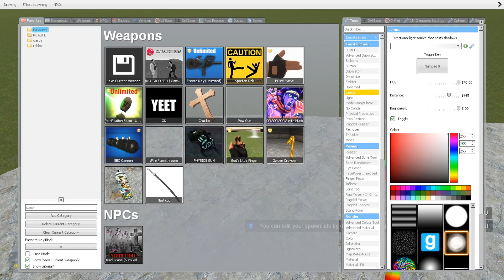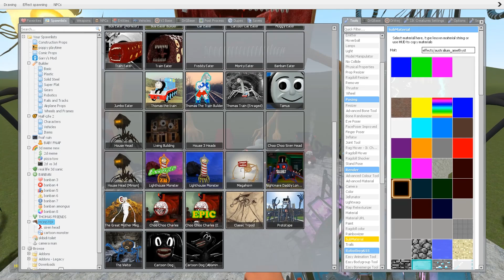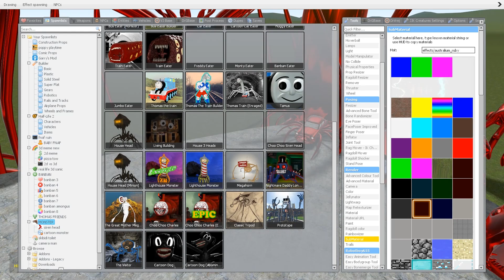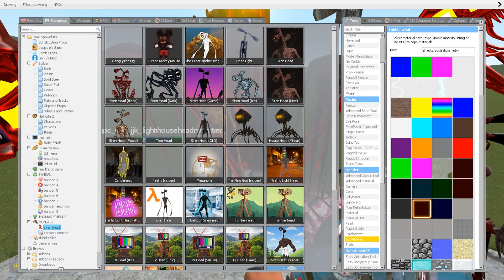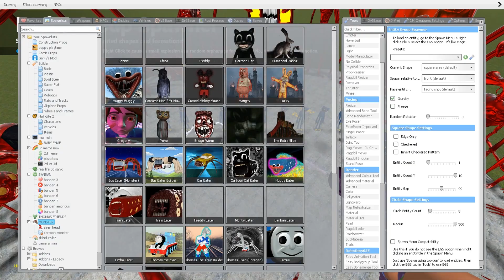ALL RUBY COLORS TREVOR HENDERSON in Garry's Mod!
ALL RUBY COLORS TREVOR HENDERSON in Garry's Mod!GMODMONSTER